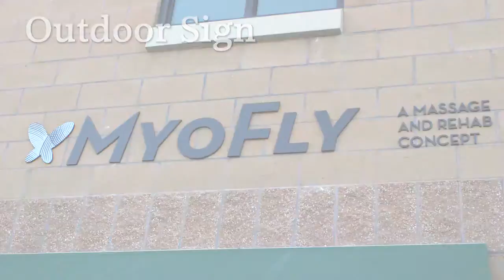How to Brand with Signs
Outfit your business or organization with signs for outside, inside and the front door from Woodland Manufacturing. See how we branded a local business with inexpensive custom made signs.